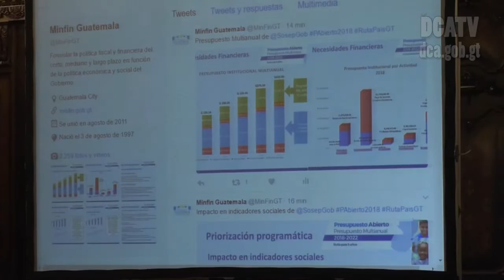Secretaria de Bienestar Social enfoca presupuesto 2018 a atención digna de niñiez y adolescencia